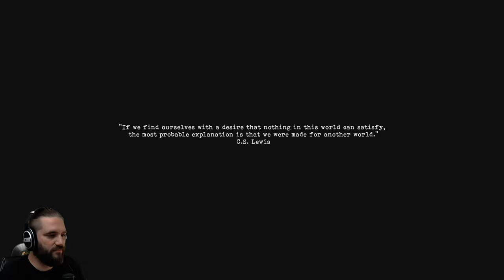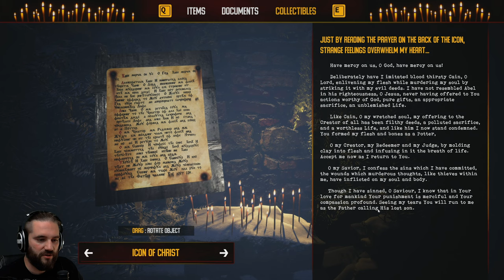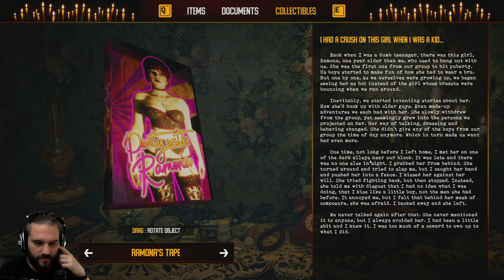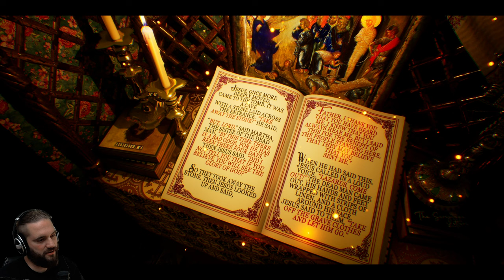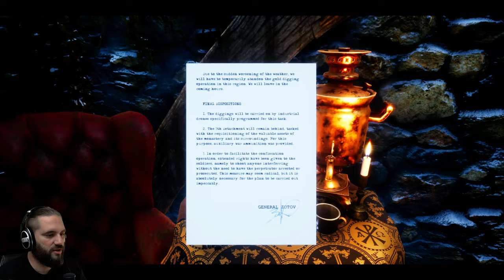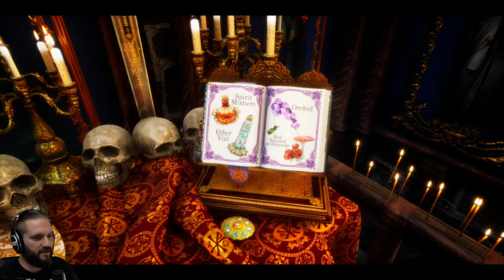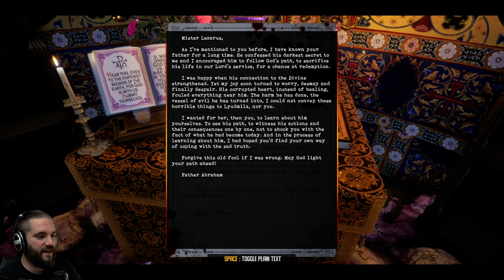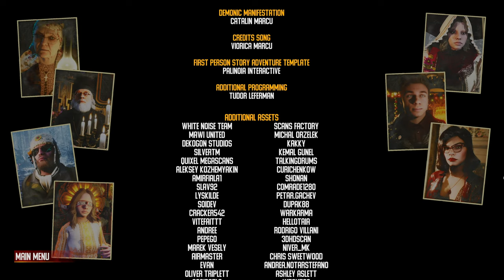LAST DAYS OF LAZARUS Full Game Gameplay Deutsch - Das komplette Horror Game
Last Days of Lazarus | Deutsch German | Full Game | Horror Game | Gameplay Let's Play

Last Days of Lazarus spielt im postsowjetischen Osteuropa und erzählt die Geschichte eines bewegten Mannes, der lange Zeit von der Fremde getrennt war und nach dem Tod seiner Mutter in sein Elternhaus zurückkehrt, um einige Zeit mit seiner Schwester Lyudmila zu verbringen. Aber als das Land um ihn herum auseinanderzubrechen scheint, zerfällt auch die Realität selbst, mit einer Reihe unerklärlicher Ereignisse, die ihn auf die Suche nach mehr über die beunruhigende Vergangenheit seiner Familie führen.